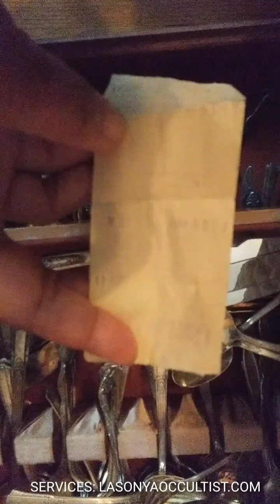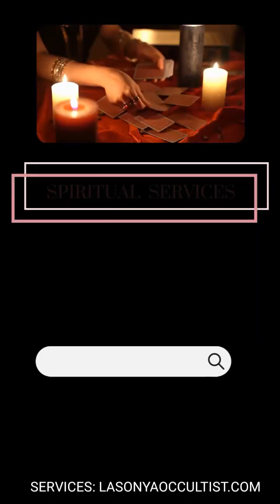KITCHEN CLEANING: DEEP CLEAN WITH ANCESTORS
OCCULT SERVICES & PRODUCTS:
Ancestor Research-$130
(Discover who will assist you)
Ancestor Tarot Reading-$99
(Your Ancestors have the answers your looking for)
Spirit Team Tarot Reading- $99
(Get advice from your personal Spirit Team)
Love Relationship Reading-$99
(Allow your Guides to assist with that issue)

WEEKLY/MONTHLY RITUALS:

-PROSPERITY RITUAL (TUESDAY'S)
-MONEY AND POWER RITUAL (THURSDAY'S)
-ABUNDANCE RITUAL (SATURDAY'S)
-LAW OF ATTRACTION MONEY RITUAL (FRIDAY'S)
-FULL/NEW MOON RITUAL (MONTHLY)
-TRANSFORMATION (TRAUMA, PAST LIFE, GENERATIONAL CURSES)